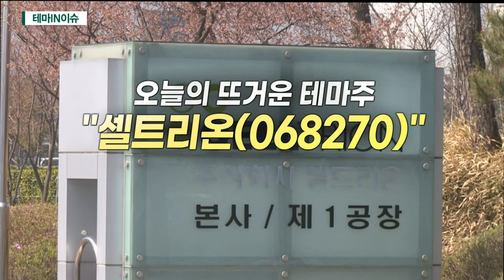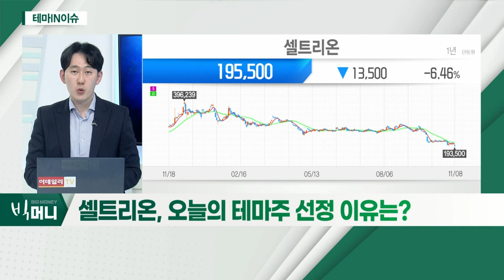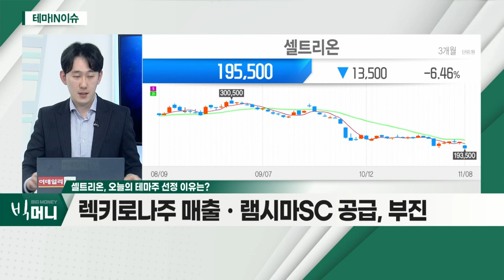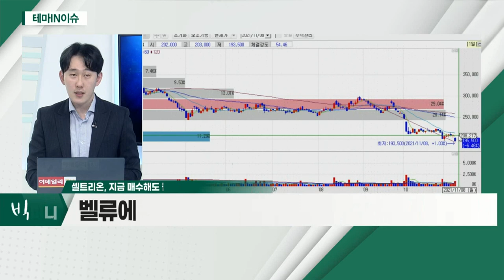셀트리온(068270)... 화이자, 경구용 치료제 결과… '게임 체인저' 예상_테마IN이슈 (20211108)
- 화이자, 경구용 치료제 결과… '게임 체인저' 예상
- 렉키로나주 매출ㆍ램시마SC 공급, 부진
- 코로나19 직전 주가로 '회귀'… 본 사업 집중 필요